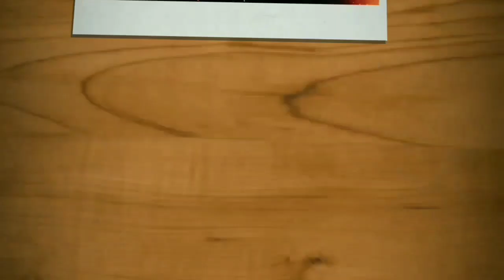Chimalhuacán plomería Instalación de lavadero y tarja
Es un gusto y satisfacción ver a nuestros clientes a gusto, de poder brindarle nuestros servicios de plomería y gas,y todo tipo de instalaciones, estamos a sus órdenes al cel 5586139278 gracias por ver nuestros vídeos